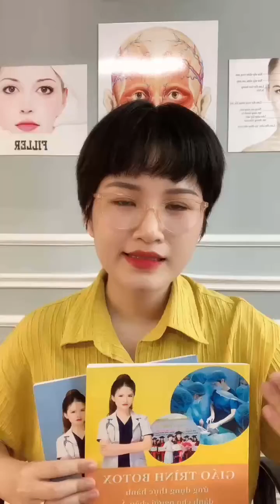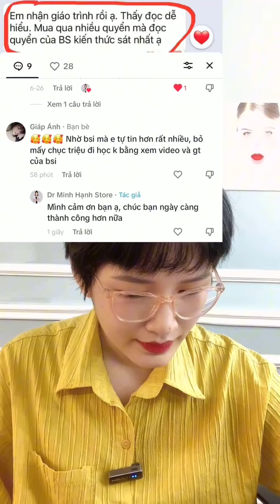Học tiêm Filler & botox: Flex feedback về giáo trình filler botox.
Flex feedback về giáo trình filler botox.